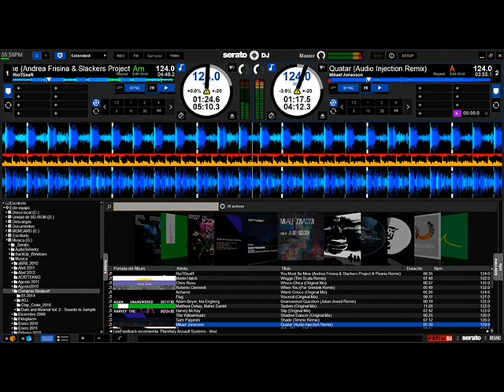CUMBIAS DE LA VIEJA GUARDIA EN LAS MEZCLAS DJ TITO FUENTES ECUAD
cumbias de los años -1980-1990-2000-con dj tito fuentes